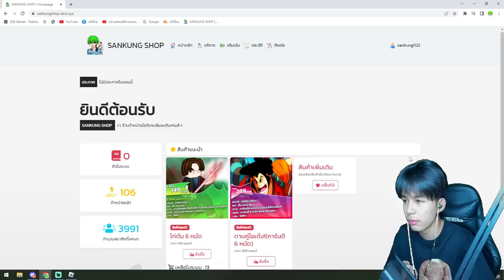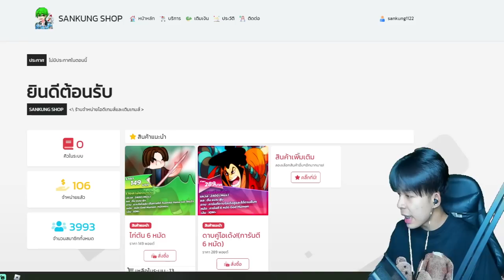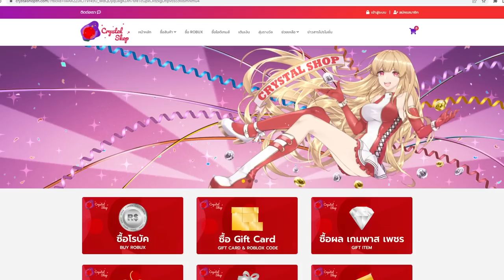Blox Fruits : ดาบเซเบอร์ตีบวก ดาเมจเพิ่ม 80% โคตรโกง โคตรเถื่อน!!